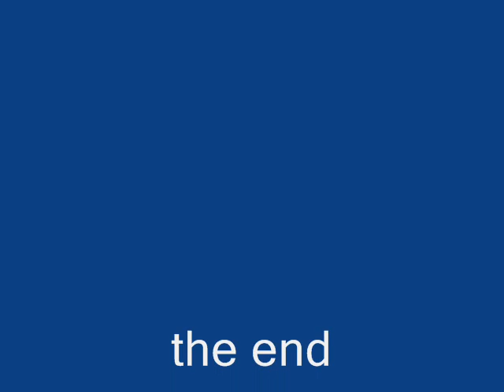pokemon 3 meet buizel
they meet buizel